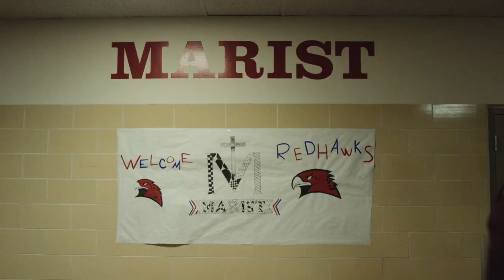Brother Rice vs Marist - State Playoffs 2018 Highlight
Brother Rice vs Marist State Semifinal
by Marcus Aubin '15
November 17, 2018
Final score: Brother Rice 14, Marist 3